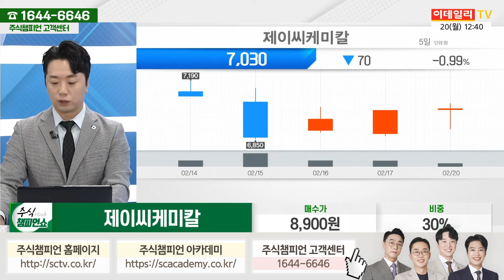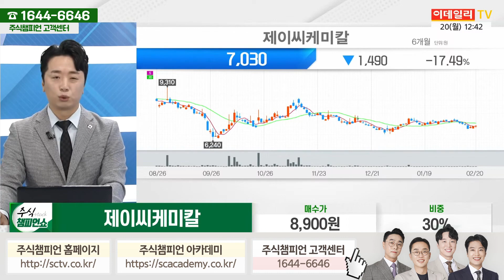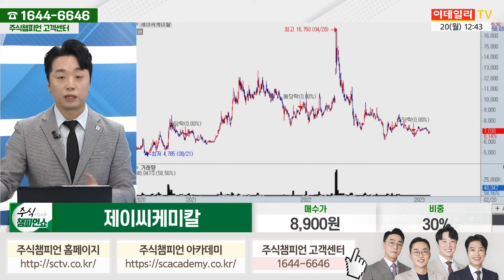제이씨케미칼 종목상담 문현진